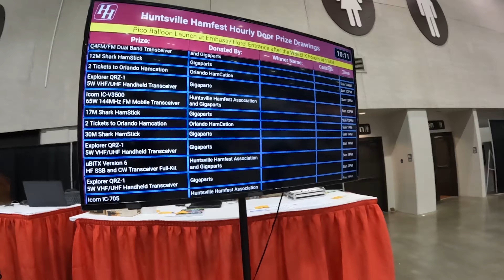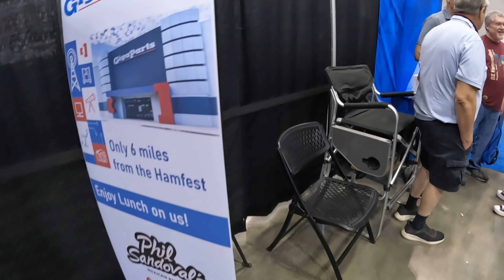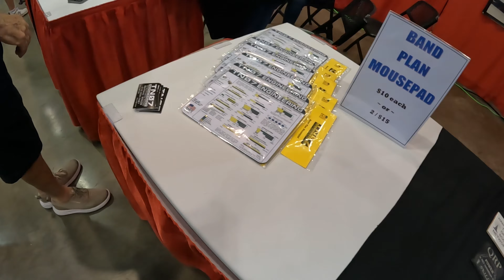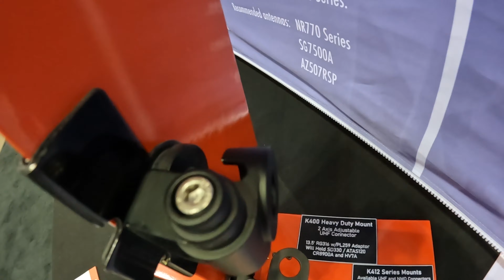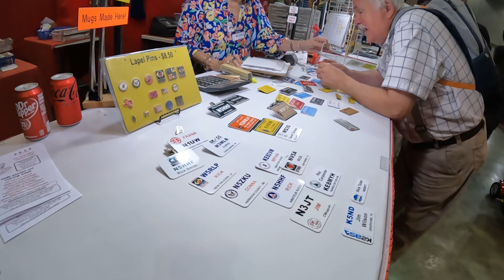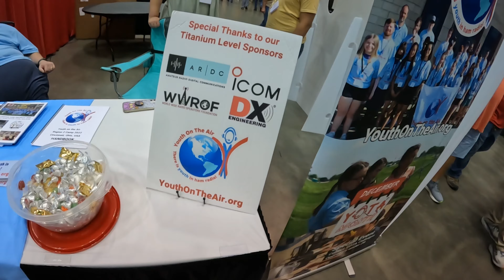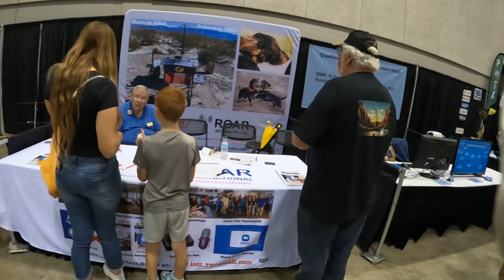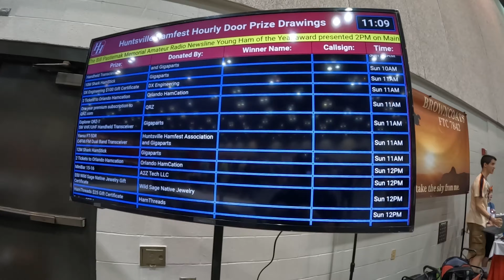Huntsville Hamfest 2024 FULL Vendor Booth Walkthrough!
A re-upload, without the buffering during the live stream, of the full tour of the vendor booths on Day 1 of Huntsville Hamfest 2024 with @OFFDUTYHAMRADIO!

Unfortunately, I did not have a chance to make it back to the flea market booths before the end of the show.

What was your favorite part of the vendor booths, or what were you most excited to see at Huntsville Hamfest 2024?

Timestamps:
00:00 - Intro
00:08 - Huntsville Hamfest 2024 Vendor Booth Tour
01:02:10 - Outro

The Ham Radio Logging Software I Use in the Shack (Only available for MacOS and iOS)

Use code "ki5irehamradio10" on qualifying purchases.

Save $15 on qualifying purchases by using this link.